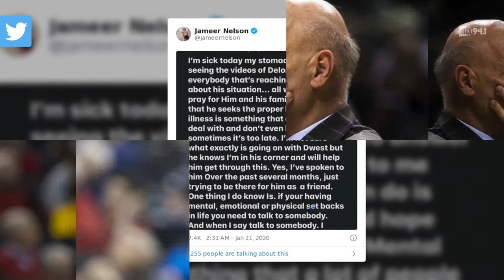Former Teammate and Coach React to Video of Delonte West Being Beaten in Washington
Phil Martelli and Jameer Nelson ask for understanding as they reach out to help former Cleveland Cavalier Delonte West.